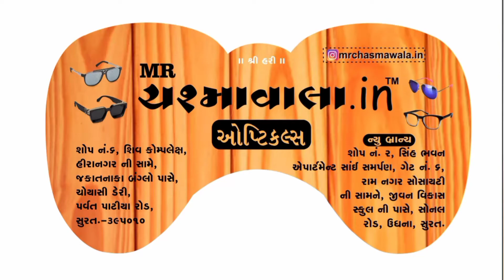Happy Birthday (Brother) Best Birthday Wishes for Brother /Bhai /Bhaiya /Bhau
Happy Birthday Brother | Dj Hari Surat 2022 | Original EDM Mix | Happy Birthday New Dj Song 2022

👇MP3 Song 👇
👇Avilable On All Music Platform👇

Song: -  Happy Birthday Brother
Vocal :- Kinjal Parmar
Visual By- HS Studio
Release By: Birthday EDM
Management By-Harshad Shimpi
Label & Copyright:Tropical Hard EDM

addresses :- Shop no.6,shiv complex,opp.hiranagar,nr.jakat bungalow,choryasi dairy ,Parvat patiya road,
surat:- 395010
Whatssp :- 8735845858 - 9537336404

Address :- 2, Sinh Bhavan Apt., Sai Samarpan Gate No. 6, Opp. Ram nagar soc.,Nr. Jeevan vikas ye, Sonal road, Udhna, Surat.

AD Event Management
Address:-62 Triveni SoC Ved Road Surat
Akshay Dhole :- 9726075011